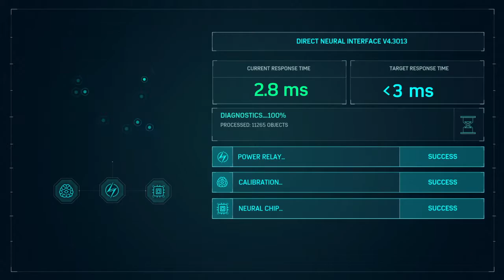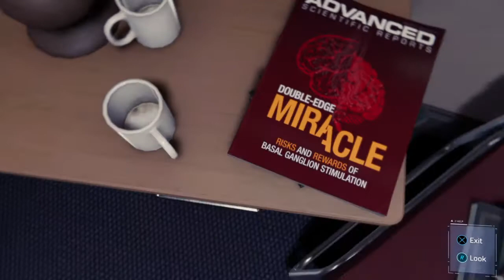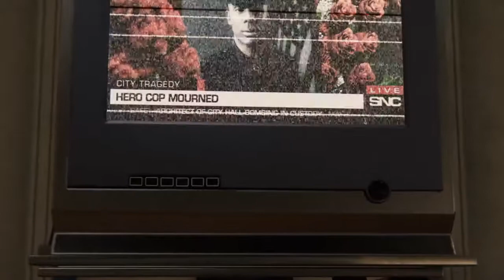Marvel's Spider-Man gameplay part 15- Dr. Otto finally succeed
Marvel's Spider-Man